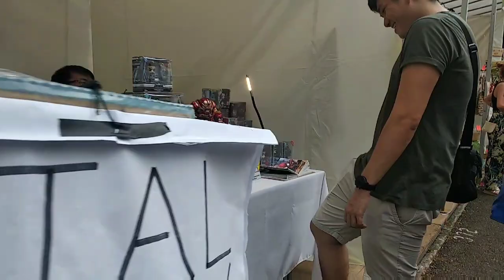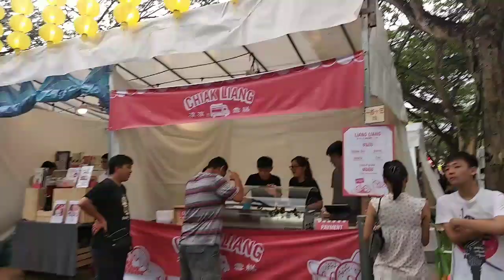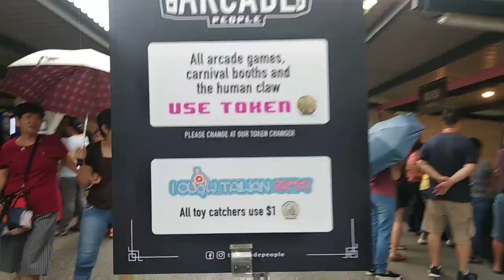Shilin Market Singapore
Ikutin Kuprit guys..fitri lg di shilin Market di keranji area..